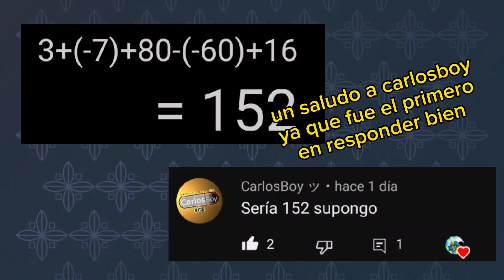saludo + animación xd#animación